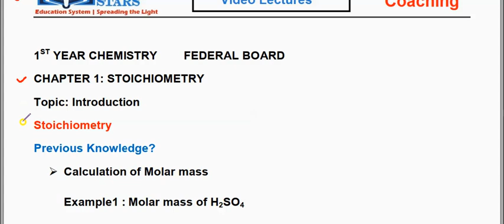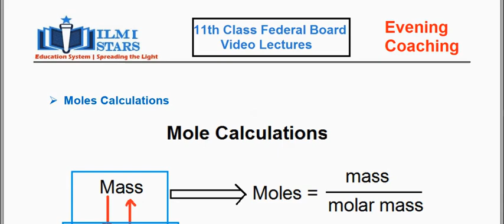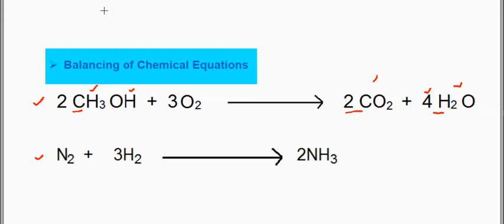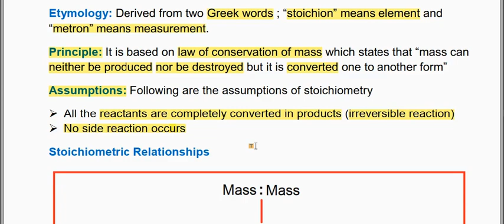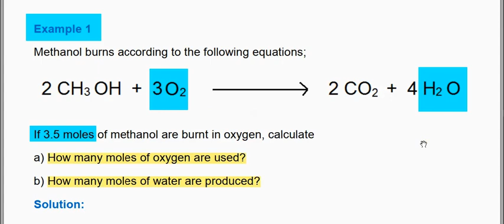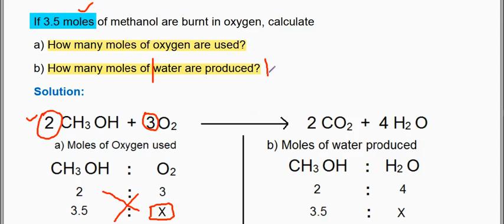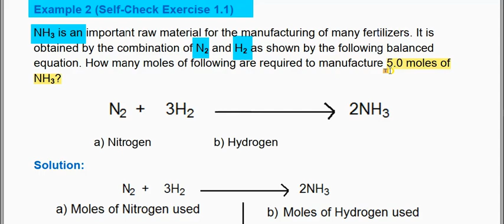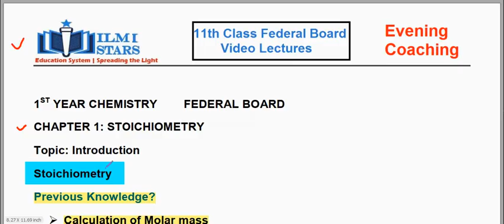Lecture-1 | Ch.1 Stoichiometry | 11th Class Chemistry Federal Board | Ilmi Stars Academy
In this lecture by ilmi stars academy we have discussed the topic of moles in details.This topic is included in chapter 1 Stoichiometry of 11th chemistry federal board.